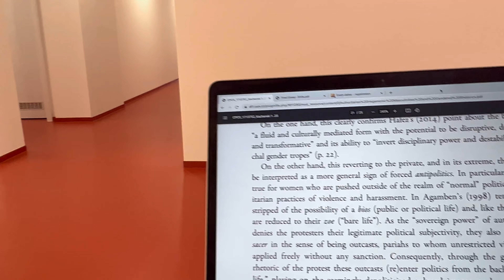When you have an exam on Eid! | Malayalam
Hey lovelies, ever seen an Eid vlog a month after Eid? Haha! I was so swamped with work and uni so finally I put together the video! Hope you enjoy it.
Shifa